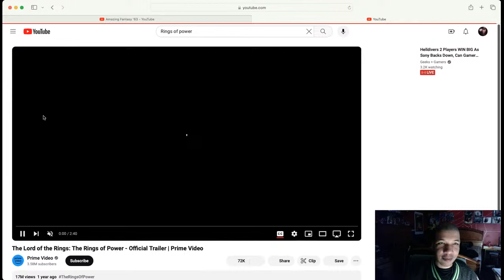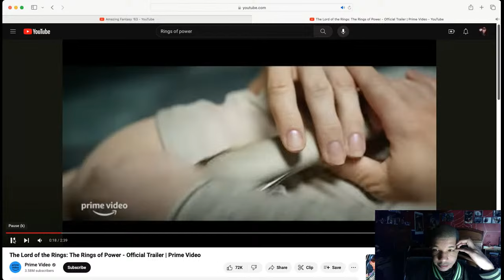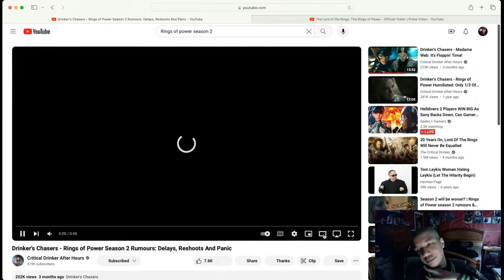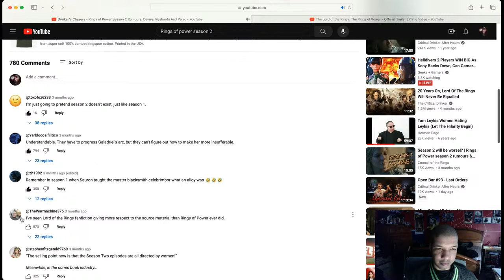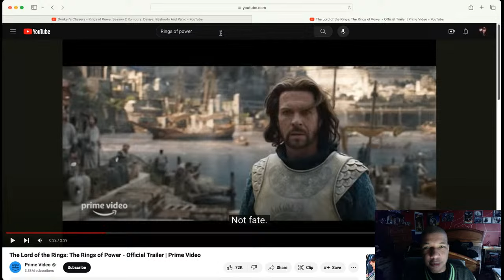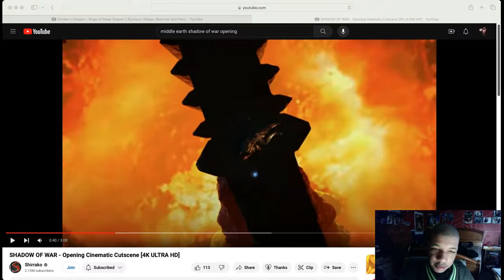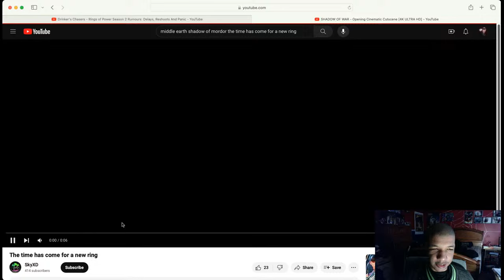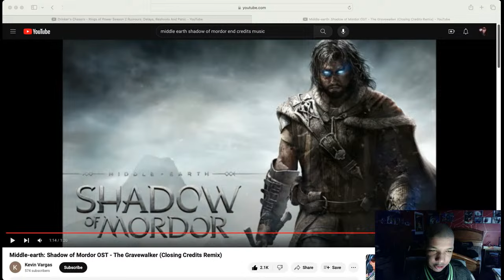The Amazing Fantasy Podcast Episode XII: Rings of Power Discussion: How it can improve for season 2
There was a lot of controversy and uncertainty surrounding the launch of Amazon's Rings of Power series. Personally i never believed this series needed to exist. It's made by the wrong people and after sitting through the first season this is anything but Lord of the Rings. As a Tolkien fan there's a part of me that's astonished that this show is coming back for more seasons considering the first failed so badly. It's simply not good. It's not even good entertainment. In this episode of the Amazing Fantasy Podcast I'm going to share my thoughts on how this show can improve.. if it can.